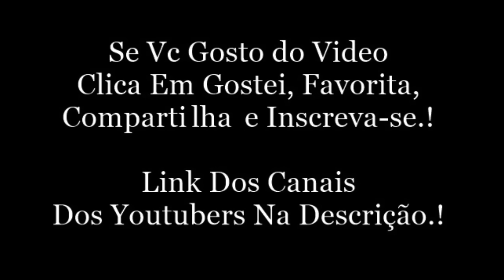Snap Do LukasMarqs.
LukasMarqs:
Snap: lukasmarqs